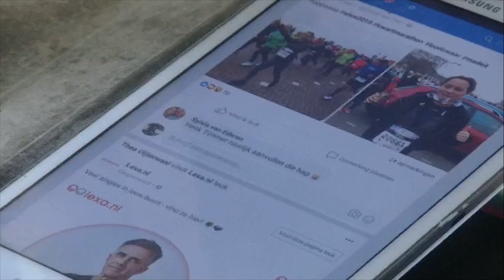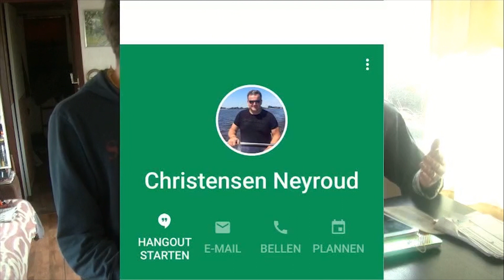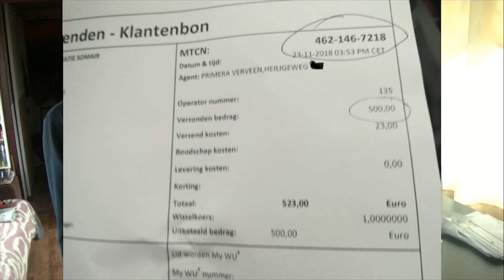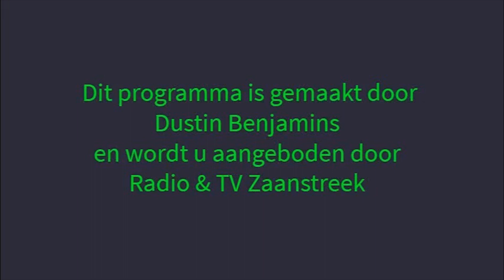2019-01-16 Opgelicht in de Zaanstreek HD versie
WORMERVEER -  Nog altijd tuinen mensen in de praktijken van oplichters die zich via sociale media tot hen wenden. Ze betalen flinke sommen geld, om hulp te bieden. Maar daar was het de oplichters niet om te doen. Dat het heel ver kan gaan, blijkt uit de ervaringen die Giela uit Wormerveer deelt met RadioTV Zaanstreek in het programma 'Opgelicht in de Zaanstreek'. Ze besloot haar verhaal te vertellen omdat ze mensen wil waarschuwen voor de internetcriminelen. Opgelicht in de Zaanstreek is een programma van Dustin Benjamins.
Dit is de verbeterde versie van de videoproductie